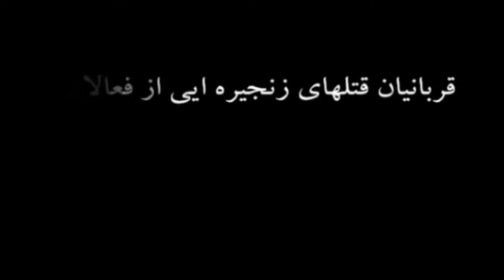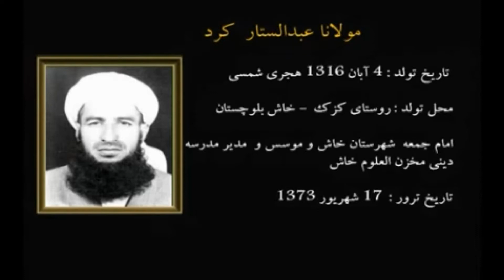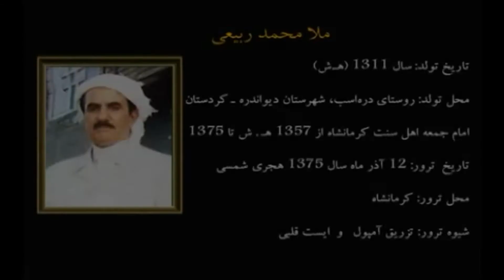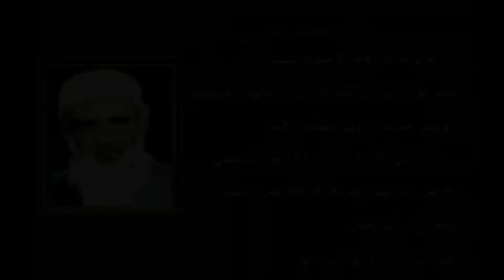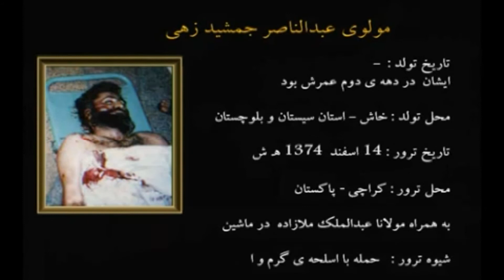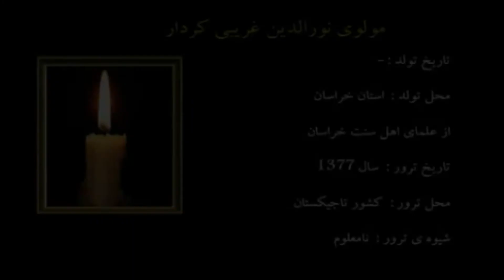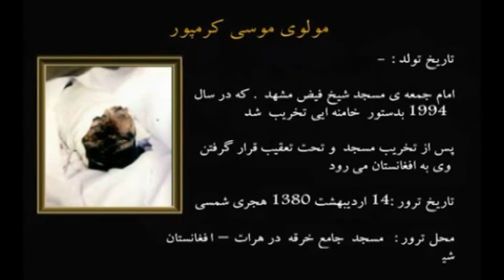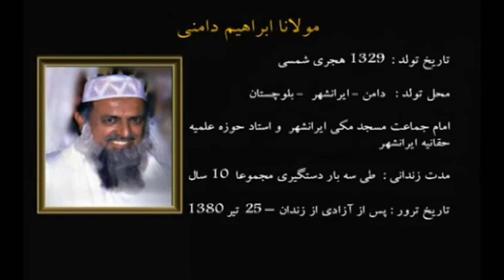قربانيان قتلهای زنجیره ايی از اهل سنت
شبكه جهانى تـوحــيد

TOWHEED TV - Islamic (Sunni) Da'wah in the Persian language